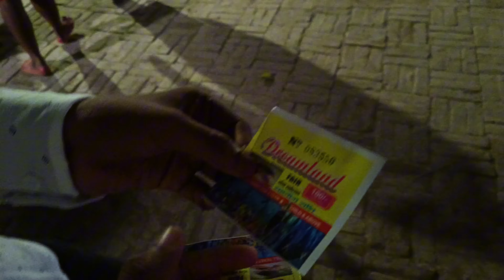"VARANASI FISH TUNNEL" FISH AQUARIUM Exploration and Discoveries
Join us on an exploration of the mysterious Varanasi fish tunnel. Discover the secrets hidden beneath the streets of Varanasi in this unique adventure!

Varanasi sawan mela 2024
varanasi
Varanasi fish tunnel
Fish tunnel in varanasi
Vlogging
Travel vlog
Sawan mela 2024
sawan mela banaras
Varanasi fish tunnel mela
Sawan mela 2024 varanasi
Under water fish tunnel in varanasi
Fish tunnel mela varanasi
Under fish tunnel varanasi
Sawan mela banaras
Sawan mela varanasi 2024
Banaras sawan mela
Vlogging vision